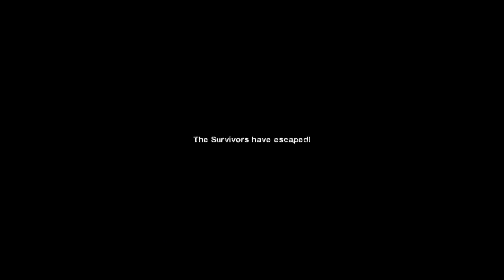Left 4 Dead 2 - Cold Stream Gib Fest Mutation (Advanced)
Cold Stream, unique because it's fan-made campaign and tedious because each chapters end with crescendo hordes before reaching the safe house.

I was bored and decided to record a session of me mowing down Infected with only M60. Nothing fancy.

Timestamp:
0:11 - 1. Alpine Creek
3:56 - 2. South Pine Stream
11:56 - 3. Memorial Bridge
16:30 - 4. Cut-throat Creek

Intro was made by Max Patchs, credit to them for the intro.